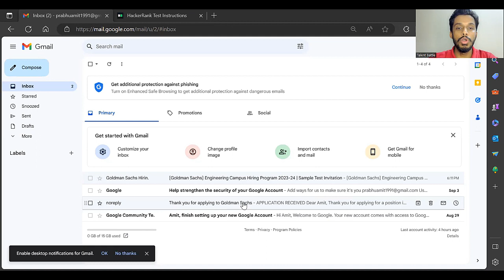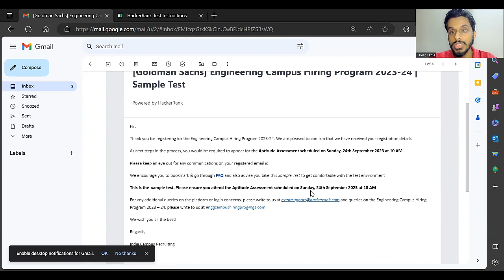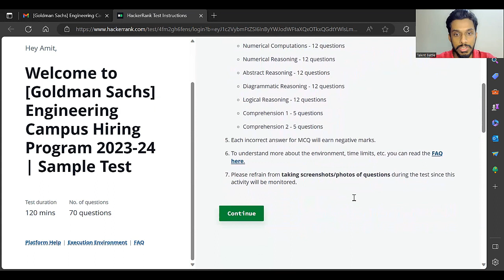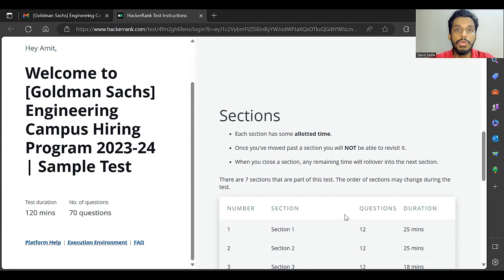Goldman Sachs Important Update! Exam Date Out! 2025 Batch